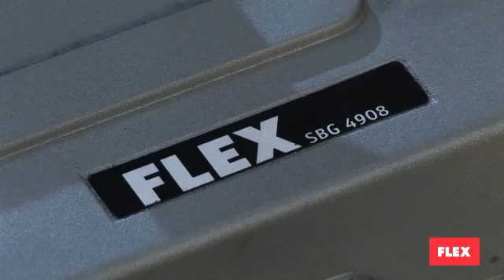Lentzāģis metāla griešanai SBG 4908 FLEX, pasūti pie